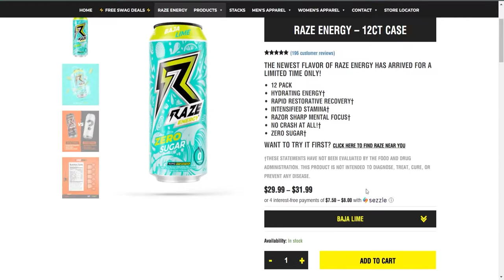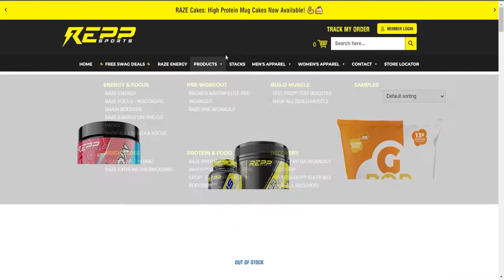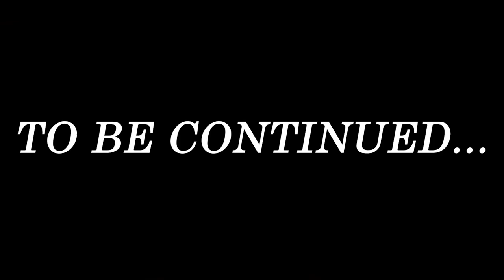Taking Danny to a satanic hospital -Malum